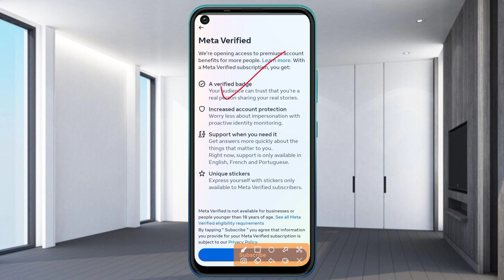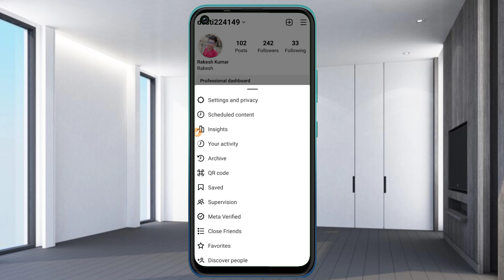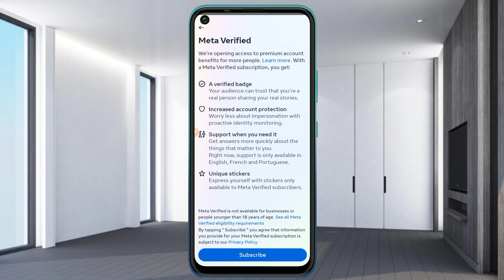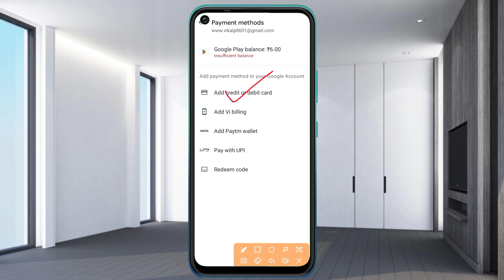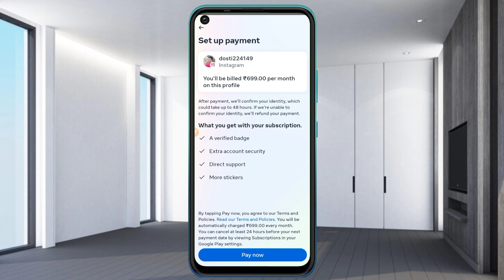Instagram Account मे Meta Verified कैसे खरीदे ? Followers ? Money ?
meta Verified kaise kharide
0 follow per blue tick kaise le
Blue tick kaise kharide
Blue tick buy kaise kare
Meta Verified Buy kaise kare
Meta Verified Badge Kaise kharide
Zero follower per blue tick kaise kharide
0 follower per meta verified kaise le
blue tick ke liye apply kaise kare
join waitlist in meta verified
Instagram me 0 followers per blue tick kaise le
Instagram blue tick kaise kharide
Instagram par blue tick buy kaise kare
Instagram par meta verified buy kaise kare
Instagram per verification tick kaise le
Instagram verification tick kaise kharide